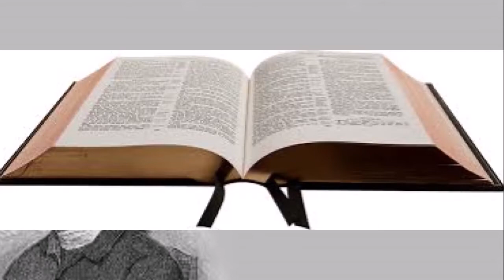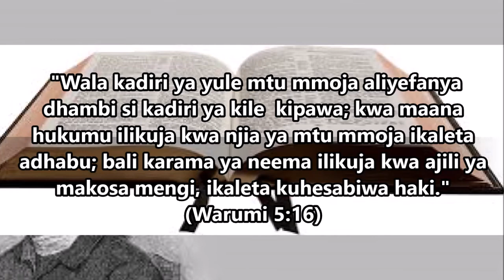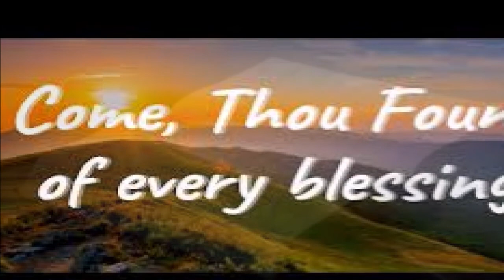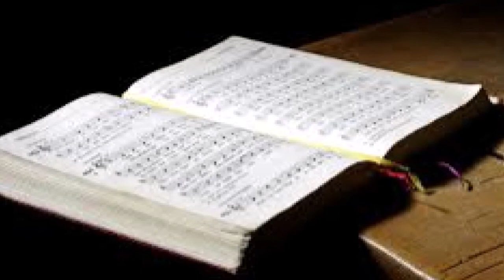Historia ya wimbo// Kristo wa Neema Yote/Pr. Chacha Y. Marwa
Uzoefu huu utakushangaza sana!